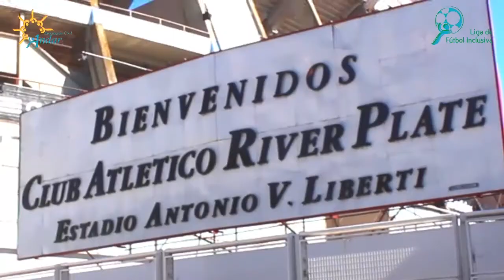Asociación Civil ANDAR - Final Liga de Fútbol Inclusiva 2014 - SPOT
Spot Corto